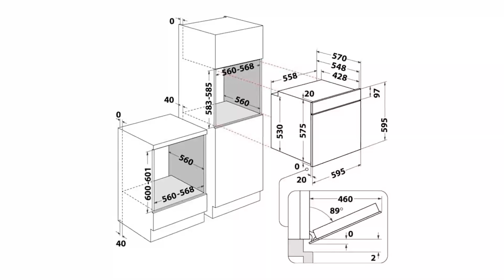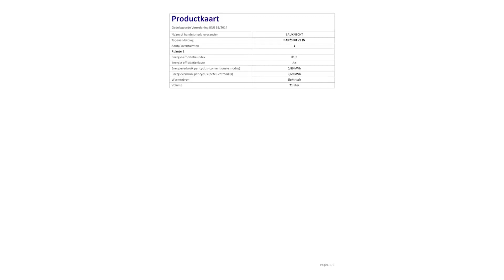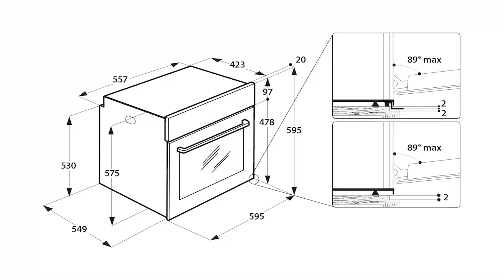Einbaubackofen Test - Auf was achten bei dem Kauf?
🔥TOP 3 Einbaubackofen Test – Überprüfe jetzte den Preis:‍🔥

In diesem Video geht es um die besten 3 Einbaubackofen.

Der erste Platz – Das High-End-Produkt:

Durch die Zugabe von Dampf kannst du zu Hause köstliche Muffins und Törtchen mit dem SteamBake-Ofen zubereiten; du erhältst gleichmäßige Backergebnisse, auch wenn du Brathähnchen, Lasagne und Fisch zubereitest. Ein Knopfdruck genügt, um eine knusprige Außenseite und ein weiches Inneres zu erhalten. Unser Ofen ist selbstreinigend, und der Dampf löst hartnäckiges Fett und Rückstände auf den Oberflächen. So kannst du auf natürliche Weise eine einfache Reinigung erzielen. Mit unserem LED-Timer-Display kannst du deine Rezepte leicht überwachen. Du kannst die genauen Garzeiten einfach einstellen und die Gerichte während des Kochens überwachen. Das ermöglicht dir die volle Kontrolle über den Ofen, um in der Küche kreativ zu werden. Unser System lässt die Wärme im Ofen zirkulieren und gewährleistet so eine gleichmäßige Garung, ohne die Lebensmittel umdrehen zu müssen. Unsere Technologie heizt den Ofen schnell auf, sodass du Zeit und Energie sparen kannst. Erlebe gleichmäßiges Kochen durch die Multilevel-Garung. Die zusätzliche Umluftheizung ermöglicht eine gleichmäßige Garung auf drei Ebenen – perfekt für schmelzende Kekse und köstliche Torten.

Der zweite Platz – Der Preis-Leistungs-Sieger:

Dieser Konvektionsofen 300 heizt schneller auf als herkömmliche Öfen; der Ventilator verteilt die Wärme im gesamten Ofen, so dass deine Gerichte schnell und gleichmäßig garen können. Jetzt kannst du großartige Kekse backen, ohne sie in der Mitte umdrehen zu müssen. Das Reinigen nach dem Kochen muss nicht zwangsläufig mühsam sein: Unser Ofen ist selbstreinigend, und der Dampf löst hartnäckiges Fett und Rückstände auf den Oberflächen. So kannst du auf natürliche Weise eine einfache Reinigung erzielen. Unser Timer hält dich bei den Rezepten auf dem Laufenden. Einfach den Timer einstellen, und er erinnert dich daran, wenn die Zeit abgelaufen ist, denn auch eine Minute kann den Unterschied machen. Vom knusprigen Speck bis zum goldenen Mozzarella – erhalte dies durch die Grillmethode; ideal zum Zubereiten von knusprigen Hähnchenflügeln oder schmelzendem Käse. Dank unserer XL-Backform kannst du optimale Mengen auf einmal zubereiten und den Umfang deiner köstlichen Kreationen erweitern; widme dich der Zubereitung von weichen Cupcakes für den Snack oder einem großen Braten für ein Abendessen mit Freunden, denn Raum bedeutet köstliche Rezepte.

Der dritte Platz – Das Sparprodukt:

STATISCHE Funktion ermöglicht das Aktivieren der Ober- und Unterhitze deines Candy-Elektroherds, um Hähnchen, Kekse und gebackene Äpfel zuzubereiten. VENTILATION ermöglicht das gleichmäßige Garen von köstlichem Fisch durch die Verwendung des Lüfters, der die Wärme gleichmäßig verteilt. GRILL eignet sich für das Braten von rotem Fleisch für eine perfekte Bräunung und Knusprigkeit außen. PIZZA wurde entwickelt, um die gleichen Backbedingungen wie bei Holzöfen zu schaffen. COOK LIGHT: Durch diese Funktion kannst du gesünder kochen, indem du die Menge an Öl oder Fett im Gericht reduzierst.